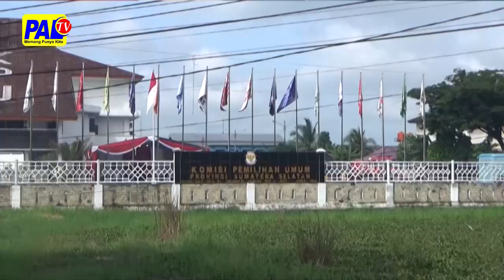LAUNCHING PILKADA SUMSEL TIDAK HADIRKAN UNSUR BUDAYA LOKAL